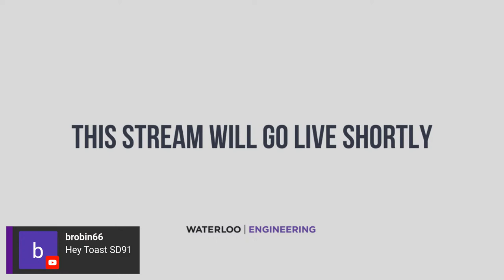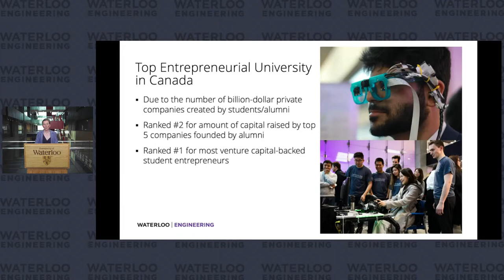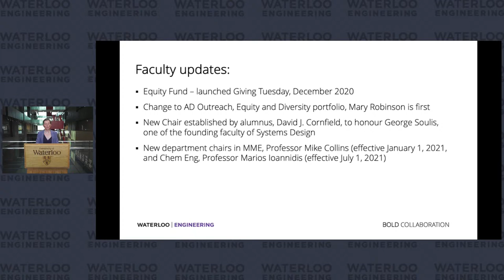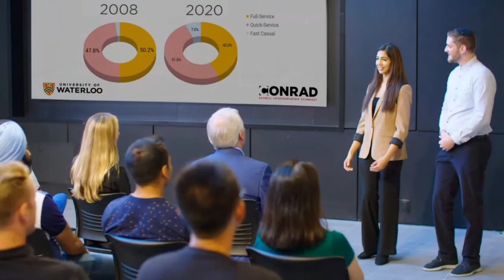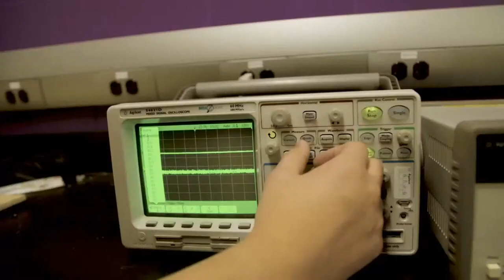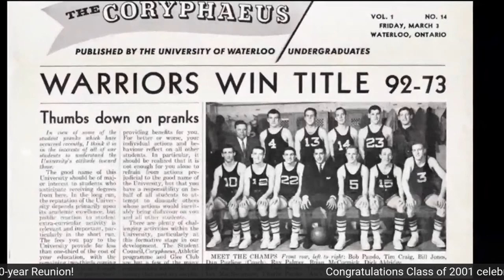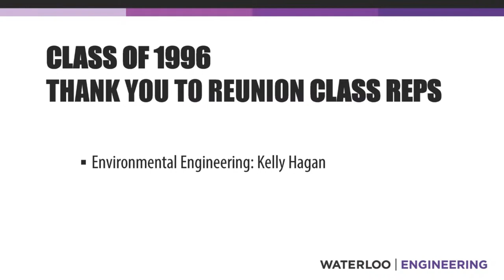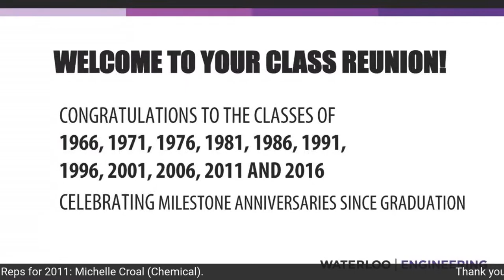Waterloo Engineering Alumni Class Reunion 2021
On Saturday, June 5, 2021 starting at 1:00 p.m. ET, tune in to your class reunion to virtually reconnect with your classmates, your professors, your Faculty, and your University.

Reunion Schedule:
1:00 p.m. – 1:15 p.m.: Welcome and Update from Dean of Engineering Mary Wells
1:15 p.m. – 2:15 p.m.: Reunion Lecture with professor Larry Smith on “Post Pandemic: Economic Opportunities and Dangers Ahead”
2:15 p.m. – 2:30 p.m.: Virtual tour of campus and nostalgic slideshow

Note: If you’re celebrating your 25-year and 50-year class reunion and will be attending the Iron Ring Ceremony Obligation Renewal, you will be sent a separate link to join the ceremony at 2:15 pm ET.